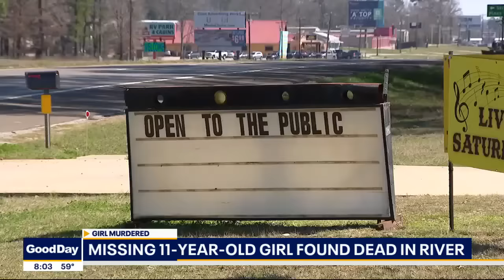11-year-old found dead: Family friend Don Steven McDougal charged with capital murder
42-year-old Don Steven McDougal is now charged with capital murder the in death of 11-year-old Audrii Cunningham, according to court records. Authorities say McDougal was a friend of the family who lived in a camper behind the house where Audrii lived. Cunningham's body was found in a river in southeast Texas on Tuesday.